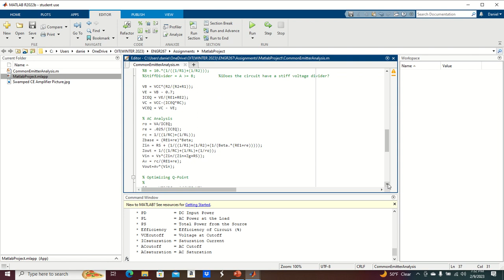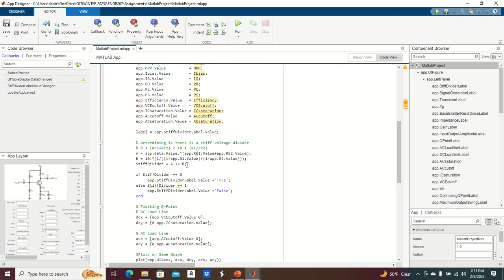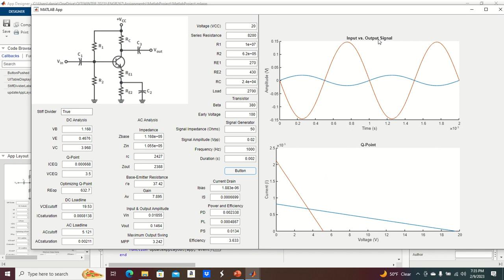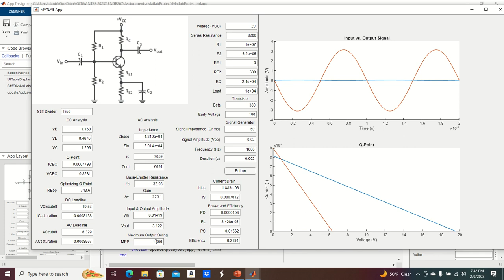Oregon Institute of Technology ENGR267 Matlab Function and GUI App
This video is a demonstration of a function and an application that I created through Matlab. The function performs an analysis of a common emitter amplifier and plots the AC and DC load lines as well as the input and output waveforms.